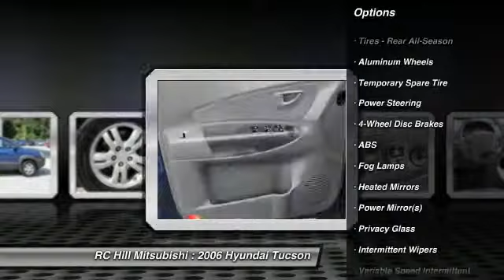2006 Hyundai Tucson DeLand FL 6U443202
2006 Hyundai Tucson  - $5500

**ZERO DOWN BANK FINANCING : LOCAL TRADE-IN : DRIVES GREAT. 2.7L V6 DOHC. ATTENTION!!! EASILY PASSED OUR MULTI-POINT SAFETY INSPECTION, This vehicle Comes with our Worry Free 3 MONTH WARRANTY, This vehicle HAS A FREE AUTO CHECK vehicle History Report . WE PUT OUR BEST PRICE UP FRONT- OUR SALES STAFF IS NON-COMMISSIONED WHICH MEANS NO PUSHY SALESMAN , You deserve a No-Bully car buying Experience. When was the last time you smiled as you turned the ignition key? Feel it again with this fantastic-looking 2006 Hyundai Tucson. Whether it's navigating the jammed roadways or the crowded parking lots, you'll enjoy the surprising maneuverability of this SUV. J.D. Power and Associates gave the 2006 Tucson 4.5 out of 5 Power Circles for Overall Initial Quality Mechanical. PRINT OUT AND BRING THIS AD IN WITH YOU TO RECEIVE A FREE $10 GAS CARD WITH A TEST DRIVE. High Trade-In Values and we can beat your Rate with Financing for Everyone. Located just 2 miles off I-4 in DeLand. Bring in any Dealer offer and we will beat their price by $500 guaranteed. You have the best Hassle-FREE prices on New Mitsubishi's and Pre-Owned Vehicles. Great Customer Service and Attention continues at R.C. Hill, serving Central Florida for over 40 years. Just Call, Click, or Come By. OPEN 7 DAYS A WEEK.